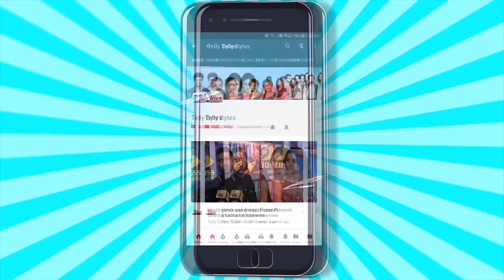Yeh Rishra Kya Kehlata Hai BTS: Armaan Ko Padaa Ruhi Se PYARA THAPPAD, Abhira Armaan Ruhi Ki MASTI